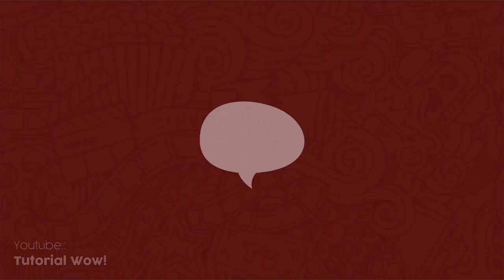ORIGAMI MERAK / PEACOCK, How to make peacock paper EASY Tutorial - Cara membuat burung merak origami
Terimakasih sudah nonton. Hope you enjoyed the video!

Tutorial, Tutorial Wow, how to, tips and trick, lifehack, unique, unik, keren, inspiration, education, lifestyle, wow, bagaimana cara, unboxing,